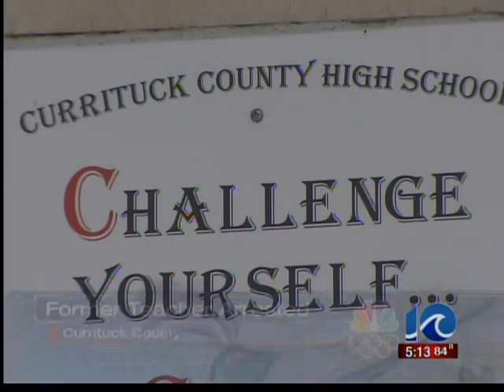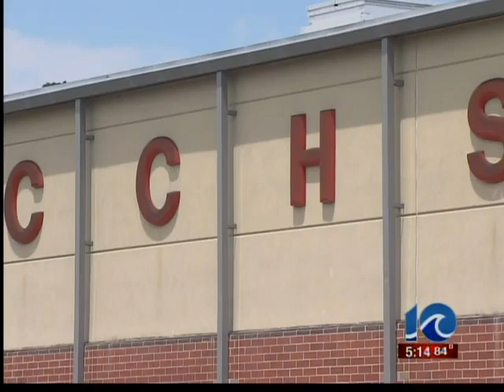Currituck Co teacher arrested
Currituck Co teacher arrested | WAVY.com